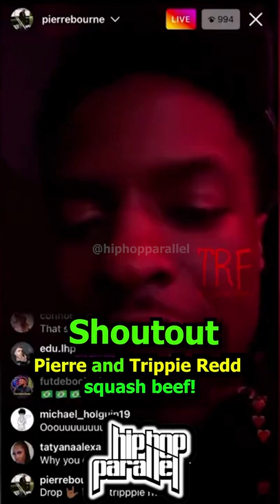Pierre Bourne & Trippie Redd Squash Beef!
@hiphopparallel on all platforms